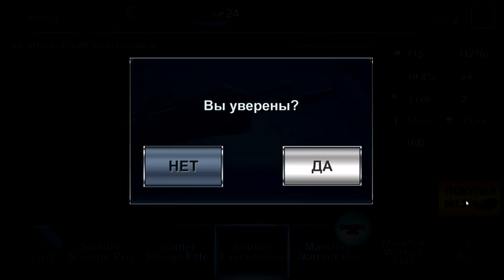Dino Hunter Deadly Shores (Полное русское прохождение) - Эпизод 15||Регион 5: Серия луков